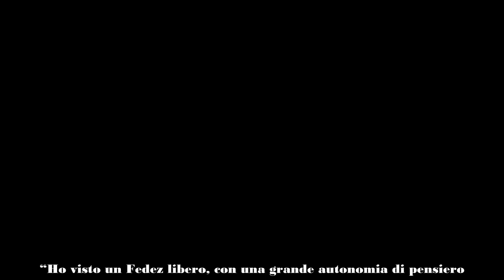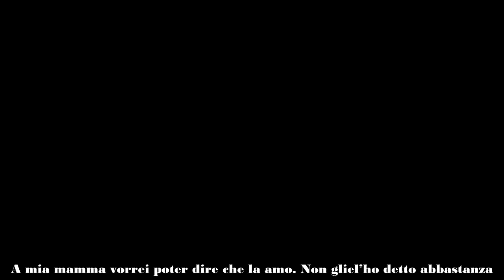Francesca Fagnani sulle interviste di Fedez e Salvini “Cosa penso di loro”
La nuova edizione i Belve è partita col botto (anche di share), Francesca Fagnani ha intervistato alcuni tra i personaggi più discussi di questi anni, su tutti Fedez e Matteo Salvini. Sulle pagine del settimanale Oggi la conduttrice ha commentato le interviste fatte al vice premier e al rapper milanese. Secondo Francesca Fagnani Fedez sarebbe in un momento di riscoperta della libertà e di recupero del vecchio sé stesso, mentre Matteo Salvini avrebbe versato lacrime autentiche.

“Ho visto un Fedez libero, con una grande autonomia di pensiero. Dà la sensazione di essere in una fase di recupero del se stesso delle origini, sembra in un momento di libertà psicologica molto forte. E la libertà, quando la ritrovi, è sempre inebriante.

Le lacrime di Matteo Salvini? Erano lacrime autentiche, succede spesso su quella domanda finale: “Se potesse riportare in vita qualcuno e dirgli qualcosa chi sarebbe e cosa gli direbbe?”. È una domanda che faccio sempre perché me lo sono chiesta io per prima